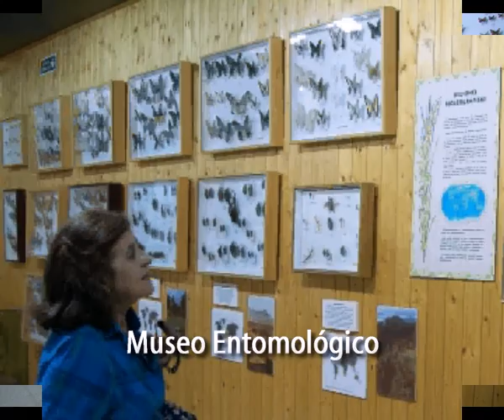Museo de la fauna salvaje